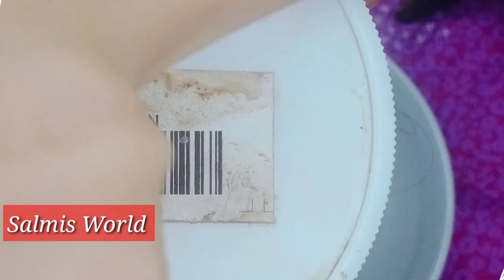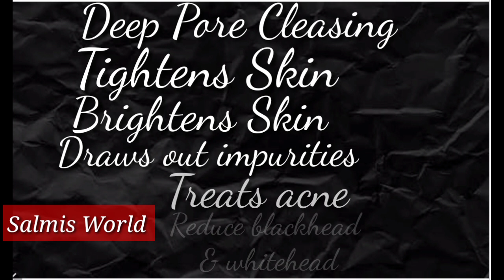World's Most Powerful Facial Clay| 4.7 RatingYou can do facial at your home itself by using this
World's best and powerful facial clay
Friends
Really happy to inform you that you can use this facial clay and you will really amazed with the results.Just try it once

friends I feel really happy to hear your comments.. please comment your feedback after watching this video..